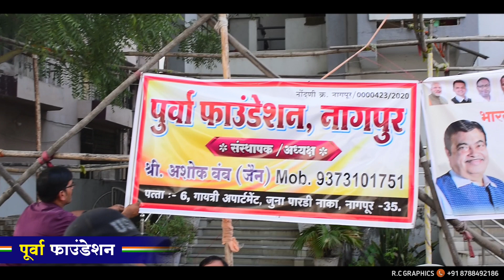Purva Foundation | Nagpur